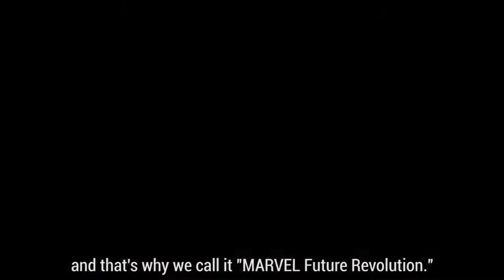Marvel Future Revolution Heroes Villians Multiverse Dev Talk Pax East